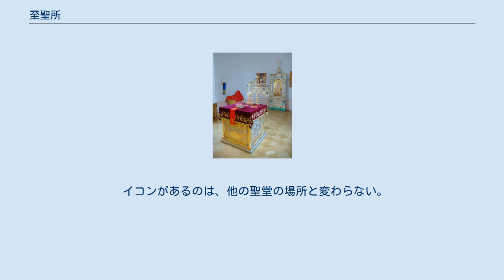至聖所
至聖所（しせいじょ）は、宗教的建築物の最も神聖な場所の呼称として幅広く用いられている。
エジプトの神々を奉った神殿や、聖書の幕屋および神殿などにおいて、一番奥の部屋のことを指す。
 年に一度、ユダヤ暦の第7の月の10日、贖罪日に大祭司のみが入ることを許された空間である。
アカシヤの木枠に布を掛けて外界から仕切られた、一辺を10キュビトとする立方体の空間で、契約の箱が安置されていた。
また、香の祭壇も至聖所内にあり、契約の箱を直接見ることがないよう、至聖所内を煙で満たしたとされる。
そして荒野では、至聖所の上空に、昼には雲が、夜には火が留まっていたと伝えられる。
 列王記上 6章の記述によれば、一辺を20キュビトとする立方体であり、内壁を彫刻の施された杉の板で覆われ、天井から床に至るまで金がかぶせられた。
そしてこの中には、高さ10キュビト、翼の長さが5キュビトのケルブの木像2体（複数形はケルビム、ロシアではヘルビム）が設置され、この木像にも金がかぶせられた。
このほかの、契約の箱が安置されたことや、過越の祭りの前の贖罪日に大祭司1名のみが入ることを許された点などは、幕屋と同様である。
 ヴァラーム修道院の顕栄聖堂の至聖所。
中心に宝座。
七燭台がその後方に置かれ、左奥の壁際には覆いを掛けられた奉献台がある。
 正教会では聖書および伝統に倣い、聖堂内部に神品とその補助者だけ（いずれも男性のみ）が入ることを許される場所が設けられ、これを至聖所と呼んでいる。
イコノスタスで聖所と区分されている。
 至聖所の中心に、聖体機密（聖体礼儀）が執行され、聖堂でも最も重要な宝座がある。
 正面左奥には奉献台がある。
聖爵といった聖器物が安置され、聖体礼儀に必要な物品（パンと葡萄酒）を整える奉献礼儀がここで行われる。
 至聖所には他にも、福音経が宝座に安置されているほか、燭台、ディキリとトリキリ、リピタといった祭具など、様々な祭具が置かれている。
 イコンがあるのは、他の聖堂の場所と変わらない。